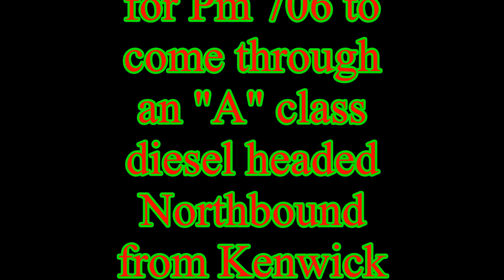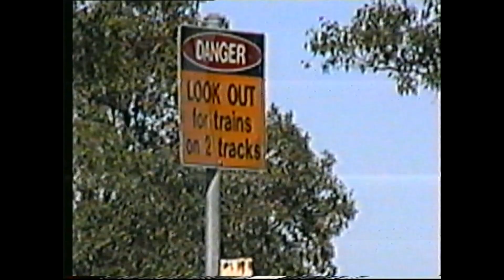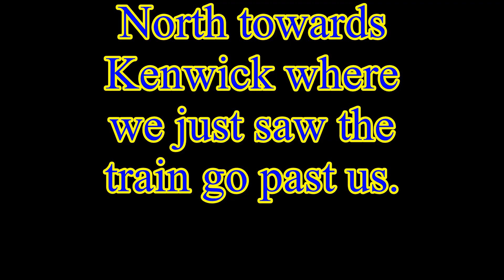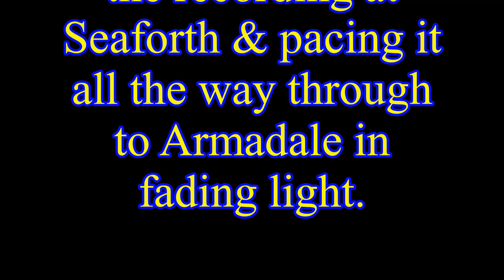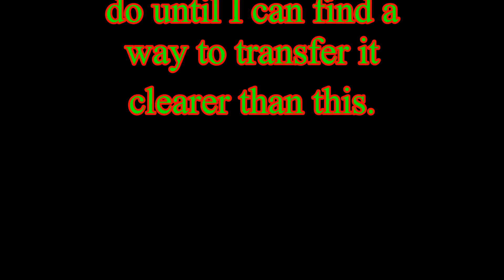OOTA EP 02 - Hotham Valley Railways City Circle tour 1994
Here's another video that I've transferred from VHS-C to digital & is the 2nd video in this "Archives" series which is a part of my overall video upload list & this video is of the Hotham Valley Railways ( HVR ) special city Circle steam tours that were held during the 90's with various scenes around Perth back then ; We open up with a shot from underneath the Kalamunda Rd overpass of Pm706 hauling it's train of Riverland cars ( 8 car train ) North from the Forrestfield yards towards Midland & Guildford then I've gone to just North of what "was" the Brixton st level crossing in Kenwick ( which is now an overpass ) & while looking South we find an old "A" class diesel trundling North towards the Kewdale/Forrestfield yards with a string of flat tops heading somewhere before Pm706 strides Northward some time later & then it's further South to Canning Vale where we see the train again heading North through to Thornlie with that shot being at the road over bridge on South st not long after the new bridge work had begun & it's been widened again since that work had been completed & then finally we pace the loco & water tanker back from just past Seaforth all the way back to Armadale in low light before we lose sight of it as it heads back to the Pinjarra depot.

Despite the poor quality transfer - I do hope that someone will enjoy what I was able to capture of the City Circle tours & there's still more to transfer yet which will eventually get uploaded to my channel if possible & when I can.

Many Thanks for reading this far if you've managed to get to this point :-)